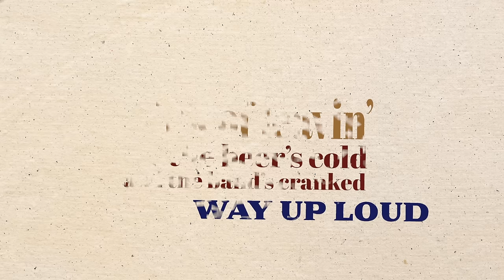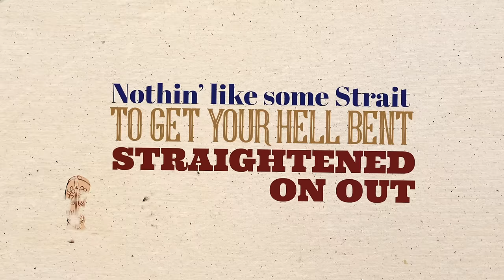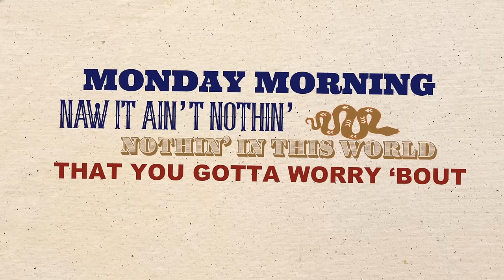Jake Worthington - Honky Tonk Crowd (Lyric Video)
Watch the “Honky Tonk Crowd (Lyric Video)” now!

Lyrics:
Don’t even think of leavin’
The beers cold and the bands cranked way up loud
It’s a honky tonk crowd

Old Johnny Walker
Will get you steppin’
Out on the dance floor
Kickin’ saw dust around

Hey once you’re here nobody here cares where you come from
This side of swingin’ doors
Everybody here is someone
Grab a long neck
Hang around and find out what a good times about

They played some Haggard
They played some Whitley
Nothin’ like some Strait to get your hell bent straightened on out

Monday morning naw it ain’t nothin’
Nothin’ in this world that you gotta worry ‘bout right now
Hey it’s a honky tonk crowd

Oh monday morning naw it ain’t nothin’
Not with a honky tonk crowd

I love a honky tonk crowd